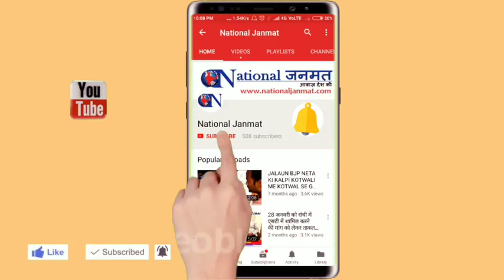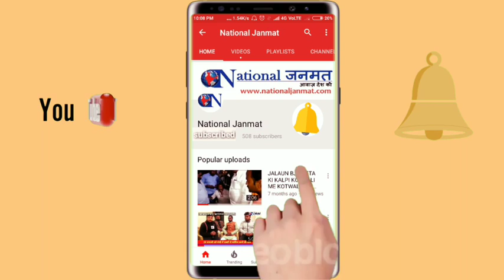काश ! ऐसे क्रांतिकारी हर जिले में पैदा हो जाएं !